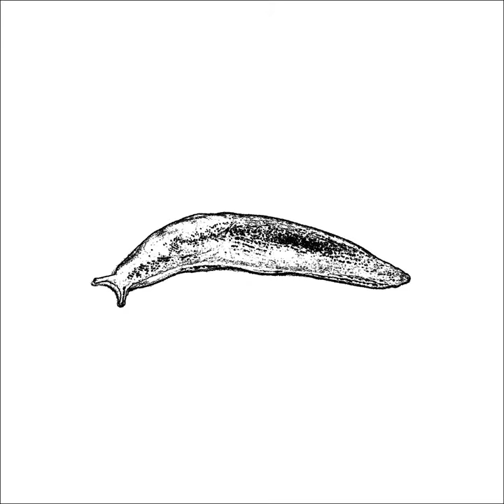SLUG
SLUG · Raspberry Bass

Producer: Sonny Ellwood
Music  Publisher: Sonny Ellwood
Composer  Lyricist: Sonny Ellwood
Composer: Sonny Ellwood